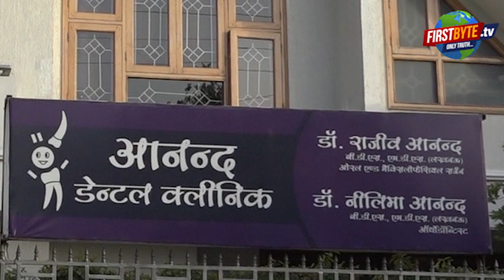कानपुर दंगा करने वाले 40 उपद्रवियों की फोटो लगी सूची, अब तक 38 गिरफ्तार । Firstbyte.Tv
मोहम्मद पैगम्बर पर राष्ट्रीय प्रवक्ता नूपुर शर्मा द्वारा की गई विवादित टिप्पणी के बाद जहां भाजपा की केंद्र सरकार बैक फुट पर है वही, यूपी की प्रदेश सरकार ताबड़तोड़ एक्शन कर रही है। पत्थर भर कर हाथ ठेले को लेकर जाने वाले वीडियो ने साफ कर दिया है कि उपद्रवियों ने दंगे की प्लानिंग करते हुए टाइम जगह पहले ही तय कर रखी थी। दिन भले ही शुक्रवार का रहा है लेकिन यह बात जगजाहिर थी कि इस रोज देश के राष्ट्रपति  प्रधानमंत्री व प्रदेश के सीएम योगी का वहां मूवमेंट था। आज नौ और लोगों की गिरफ्तारी के साथ अब तक इस मामले में 38 आरोपियों को जेल की सलाखों के पीछे भेज दिया गया है। इतना ही नहीं, लखनऊ पुलिस प्रशासन ने 40 उपद्रवियों की फोटो समेत सूची जारी कर दी है। माना जा रहा है कि योगी सरकार में दूसरी मर्तबा ऐसी सूची जारी की गई है। इससे पूर्व  नागरिक संशोधन कानून के दौरान तोड़फोड़ कर सरकारी व गैर सरकारी संपत्ति को नुकसान पहुंचाने वालों के पोस्टर भी चस्पा किये गये थे। हालांकि तब ये पोस्टर लखनऊ के प्रमुख चौराहों पर लगाये गये थे।

इस विवाद की शुरूआत तब हुई जब भाजपा की राष्ट्रीय प्रवक्ता नुपूर शर्मा ने मोहम्मद पैगम्बर पर टिप्पणी की। इस टिप्पणी को विवादित व आपत्तिजनक बताते हुए कतार समेत कई इस्मालिक मुल्कों ने इसका कड़ा विरोध दर्ज किया। वहीं कानपुर में बाजार बंद कराने को लेकर दोनों संप्रदायों के बीच पथराव व फायरिंग हुई। बमबाजी भी की गई। इसका असर यह हुआ कि भाजपा ने नुपूर को छह साल के लिये निलंबित कर दिया। निलंबन के कुछ देर बाद ही नुपूर ने अपने बयान पर खेद जता दिया था। वहीं भाजपा ने कहा कि भाजपा किसी भी धर्म के पूजनीयों का अपमान स्वीकार नहीं करती। भाजपा को ऐसा कोई भी विचार स्वीकार्य नहीं हैं जो किसी भी धर्म संप्रदाय की भावनाओं को ठेस पहुंचायें। इसके साथ ही ऑर्गेनाइजेशन ऑफ इस्लामिक को-ओपरेशन (OIC) के बयान की भारत ने कड़ी निंदा की है। विदेश मंत्रालय के प्रवक्ता ने दो टूक कहा कि उसका एजेंडा विभाजनकारी है। पाकिस्तान को अपने घर में अल्पसंख्यकों की सुरक्षा पर ध्यान देना चाहिये।